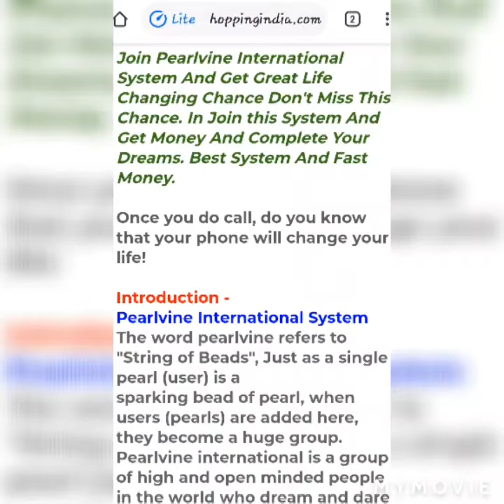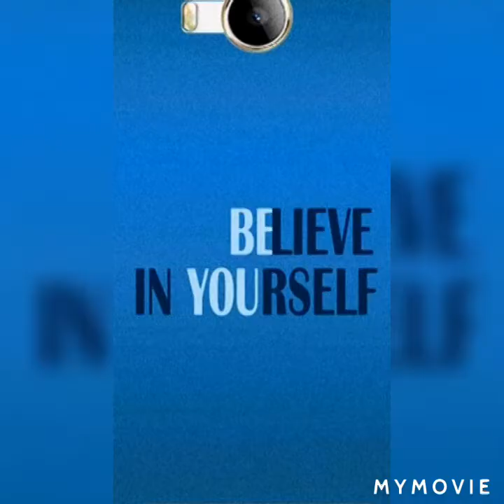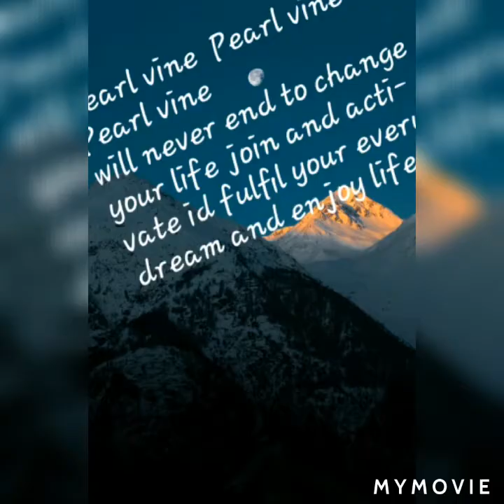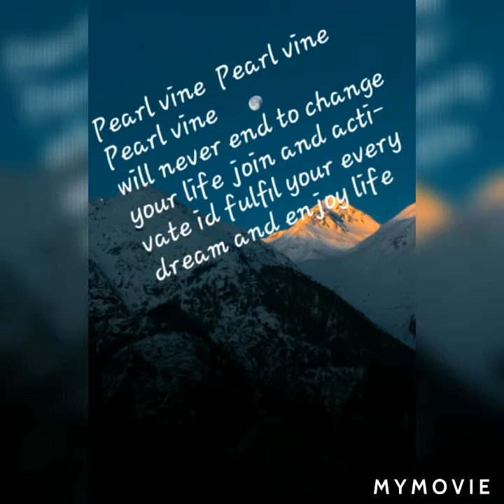pearlvine international USA